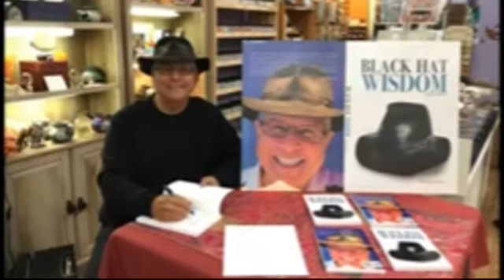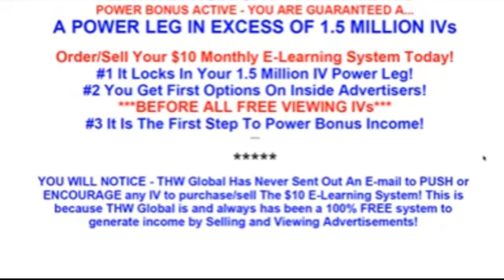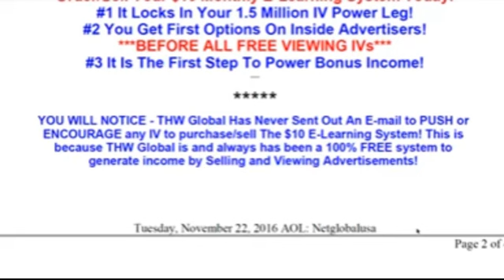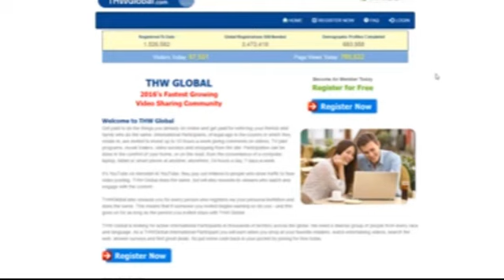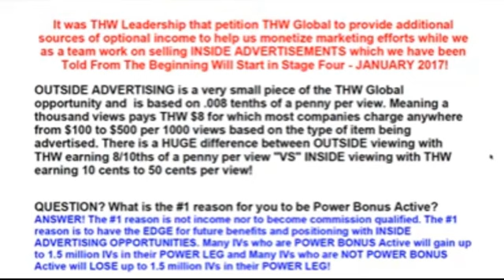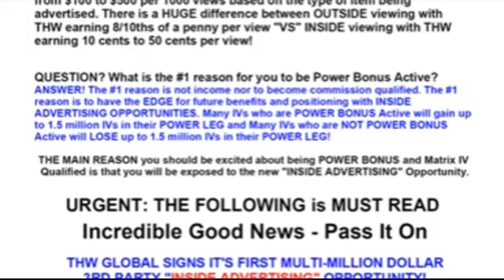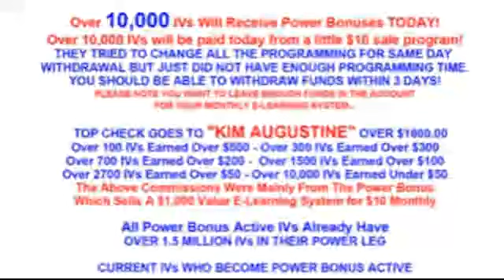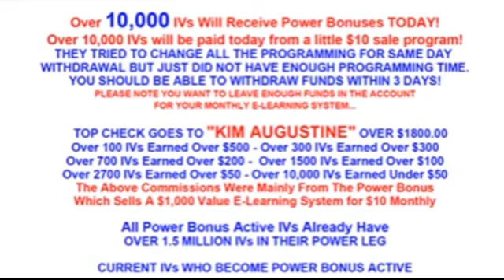THW Global – Михаил Лившиц – ОЧЕНЬ ВАЖНАЯ ИНФОРМАЦИЯ от 22 11 16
THWglobal – Зарабатываем, просматривая видео, оценивая и комментируя их и тому подобное.
THWglobal – Бесплатный вход, за час такой реальной работы реальная плата до $25 в час!
Максимально оплачивается до 10 часов в неделю! Заработок до $250 в неделю.
Это до $1000 в месяц – зарплата хорошего программиста в Москве, но при 40 часовой рабочей неделе!

Хотите больше – приглашайте других людей тоже зарабатывать с THWglobal!
Ваш доход – 20% от заработков 1-го поколения, по 4% от заработков со 2-го по 10-е поколения включительно!

ОБЯЗАТЕЛЬНО свяжитесь со мной в Skype: alexanderkam45.
Серьёзный бизнес в одиночку не делается.